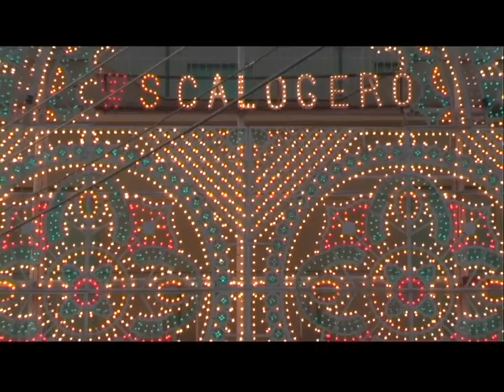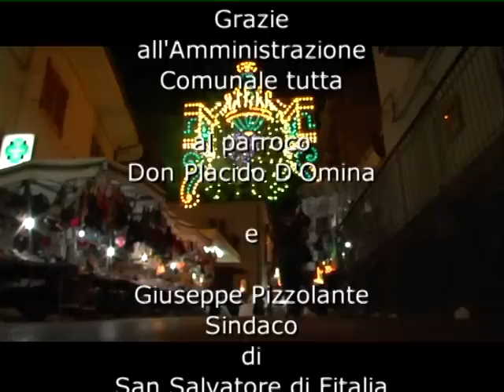Il Tempo dei Miracoli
Il 19 20 e 21 agosto di ogni anno il territorio di San Salvatore di Fitalia e la sua popolazione arricchita da provenienze anche lontane assiste alla celebrazione del culto di S. Calogero leremita Calcedone giunto a Fitalia verso XI secolo,
Regia e Soggetto:  Luigi Valente
Durata:  20 minuti
Riprese:DVCAM
Post-produzione: Digitale
Località: Territorio e centro urbano di  San Salvatore di Fitalia (ME)
Anno:2007
Riproduzione:DVD